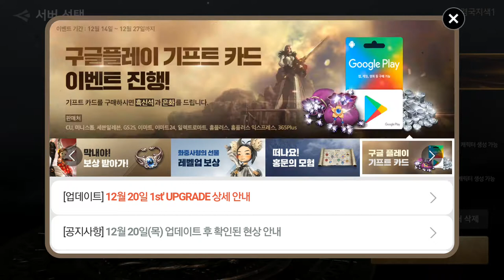블레이드&소울 레볼루션 update 20Dec B&S